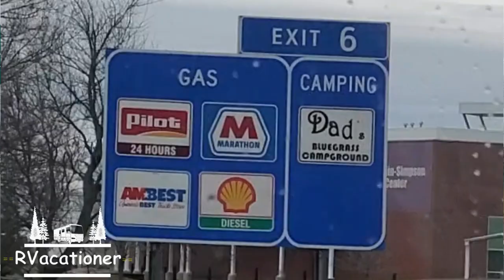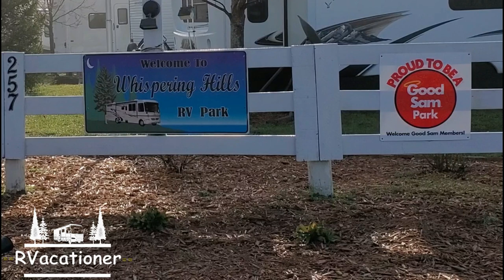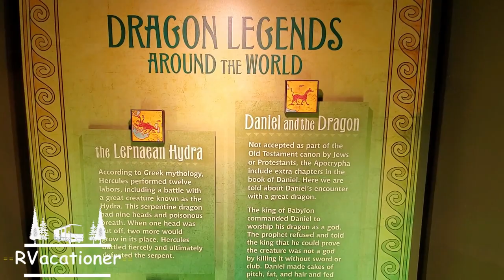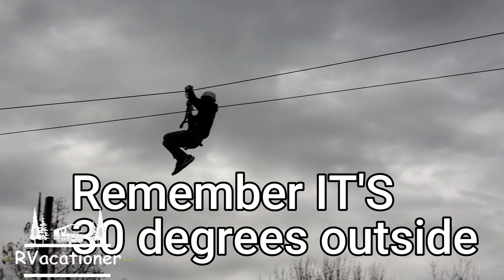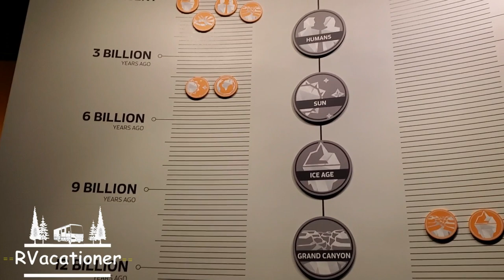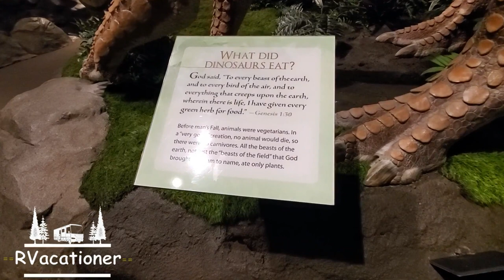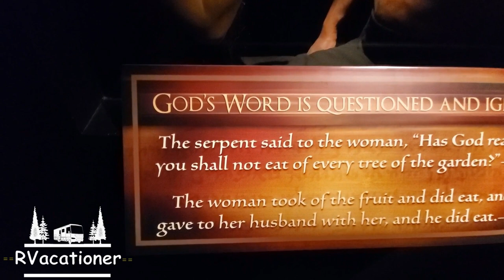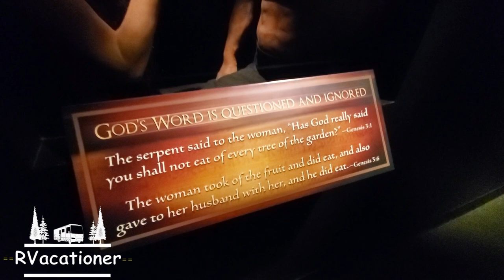RV to Whispering Hills RV Park and visit the Creation Museum | RVacationer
Drove our Dutch Star to Whispering Hills RV Park in Georgetown KY via a one night stop at Dad's Bluegrass RV Park in Franklin KY.    We HIGHLY recommend visiting this area as well as the Creation Museum.   We spent about 4 hours there and our brain was about to explode from all the reading and exhibits we stopped at.   I wish we could have spent more time but we gave out, and our brains were hurting.   It was an awesome experience.